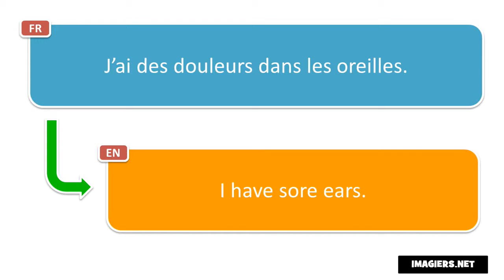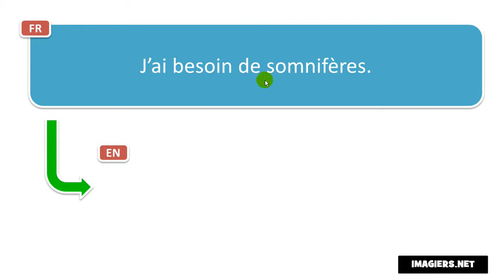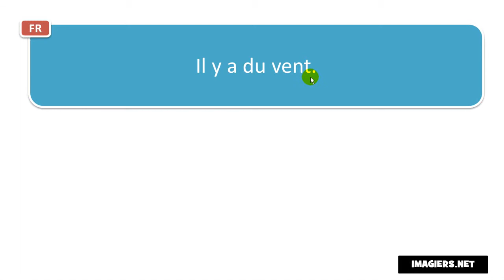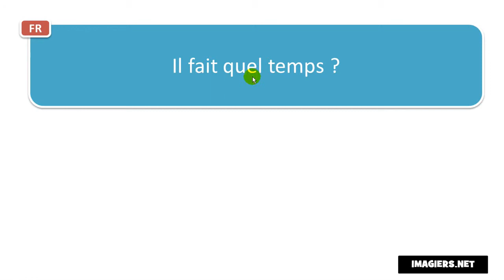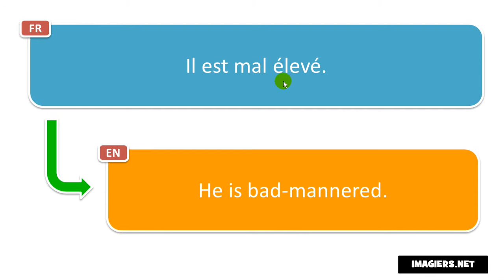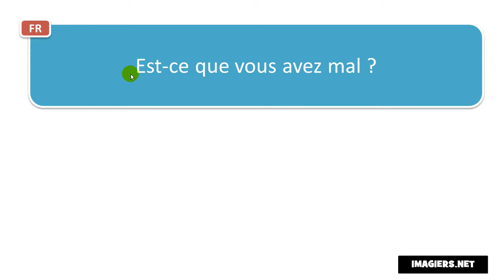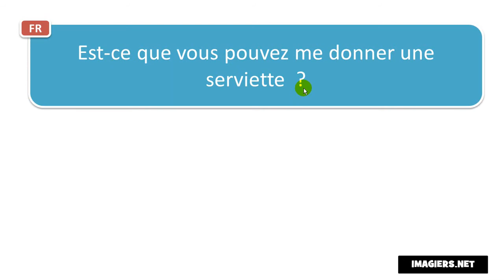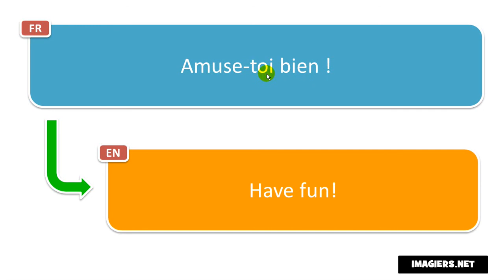تعلم اللغة الفرنسية في 5 أيام # 3